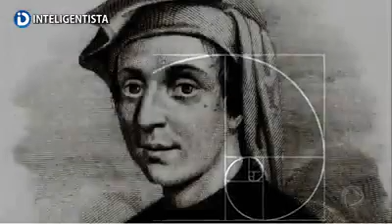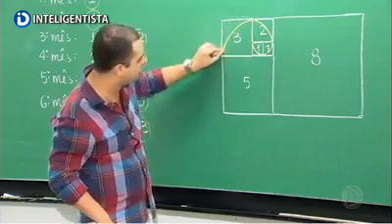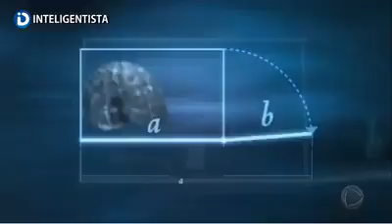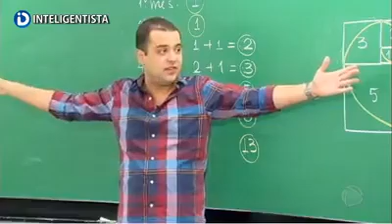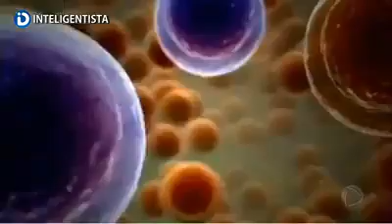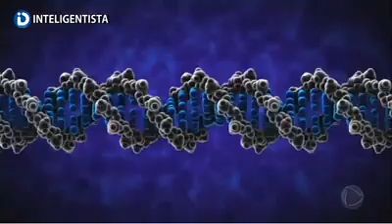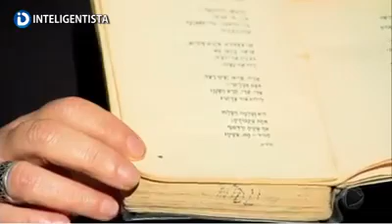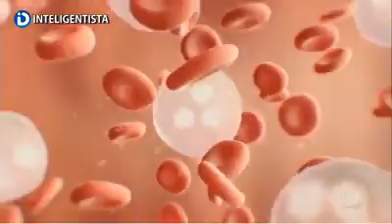Design Inteligente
Vídeo PARA A LOJA